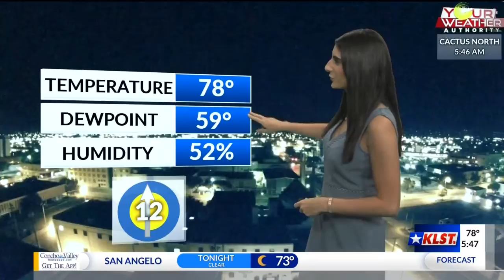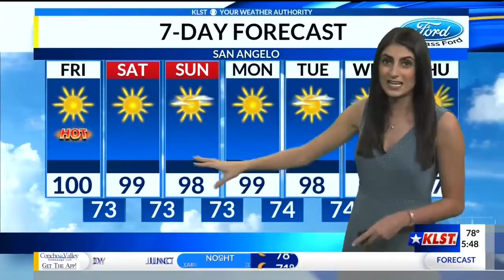KLST AM Weather - Friday 08/24/2018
Hot and dry conditions prevail today with temperatures in the triple digits and upper 90's through the region, well above average. Above average conditions are expected to continue through next week. Hurricane Lane now at a category 3 and is still expected to bring life threatening conditions to the Hawaiian Islands through Saturday. Taban Sharifi has more on your full weather forecast.